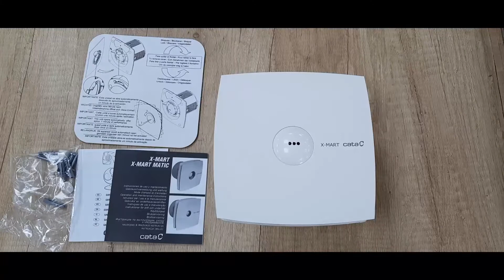Обзор вентилятора CATA X-MART 10 MATIC белого цвета. Возможна установка без сверления отверстий.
Обзор вентилятора Cata X-MART 10 MATIC. В плитке можно по желанию не сверлить отверстие так как установлены специальные крепежи. Белый цвет. Высокое качество от Испанского производителя бытовой техники Cata Electrodomesticos SL.